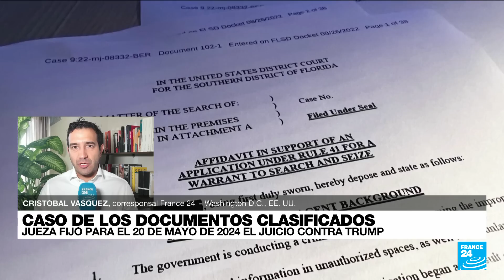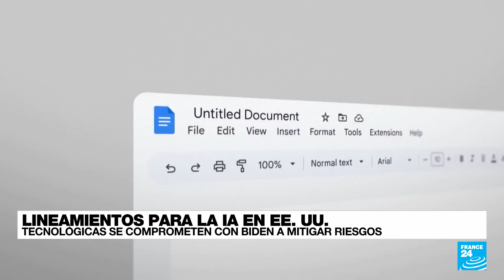Noticias del 2023/07/21 23h30 • FRANCE 24 Español